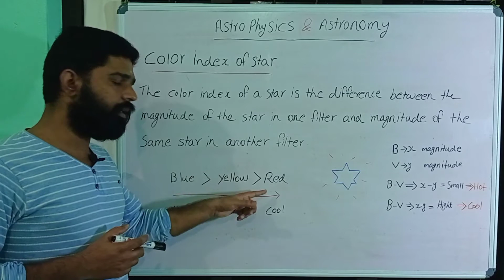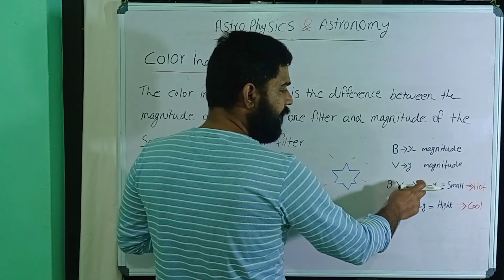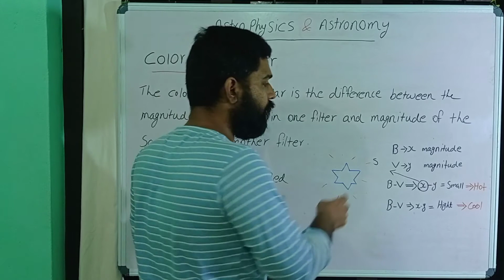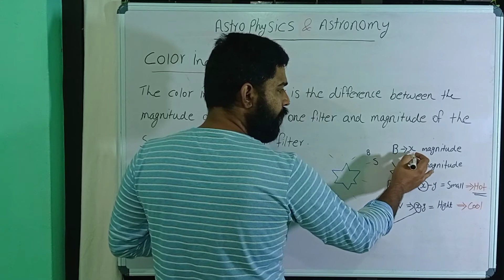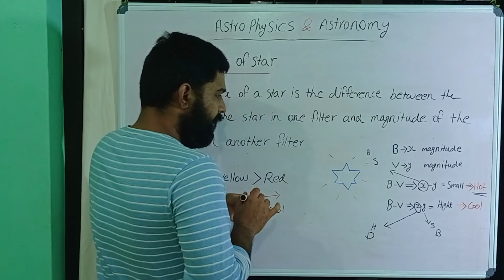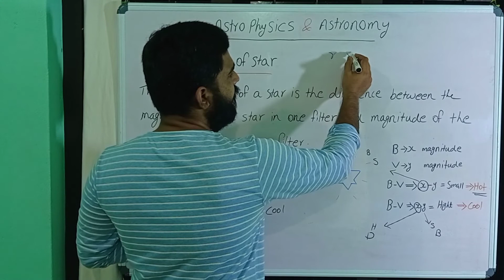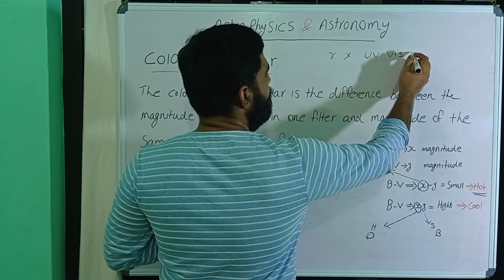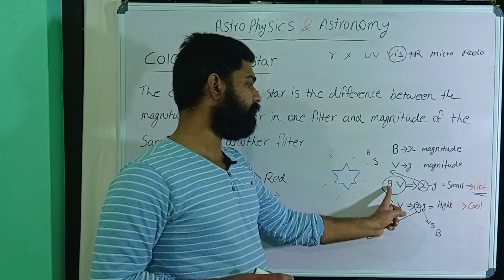# Color index of star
Detailed class of Color index of star